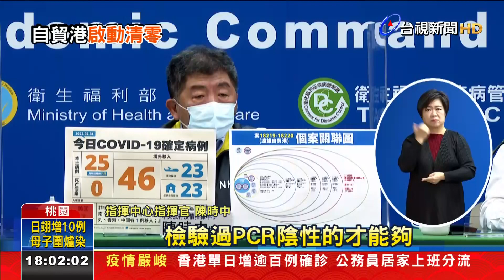一度多點齊爆 自貿港疫情收尾啟動「清零」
延燒約半個月，染疫人數破百的桃園遠雄自貿港區傳播鏈，亞旭電腦今天再添1例確診，不過桃園市長鄭文燦 、指揮官陳時中都說，目前已進入收尾清零階段，接下來開工日2/7將再對遠雄自貿港區進行全體PCR採檢，確保員工PCR都是陰性，才能領取復工通行證。另外龍潭採檢站的染疫危機，年節期間僅有新增兩人確診，指揮中心認為這兩條傳播鏈已經成功被控制住了。